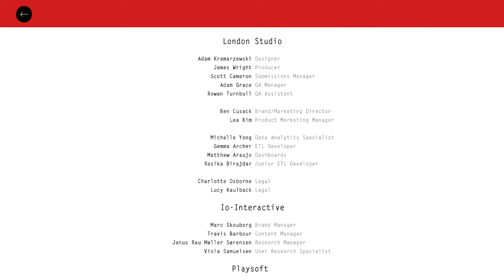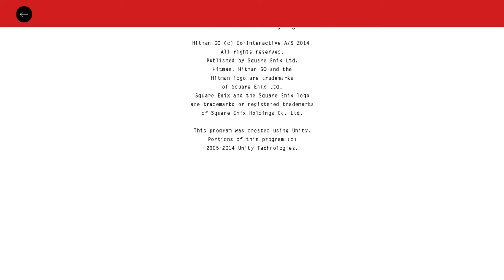Hitman GO (Credits) (Android)